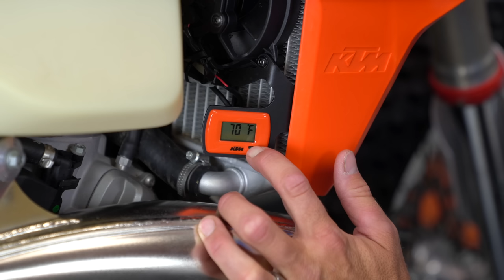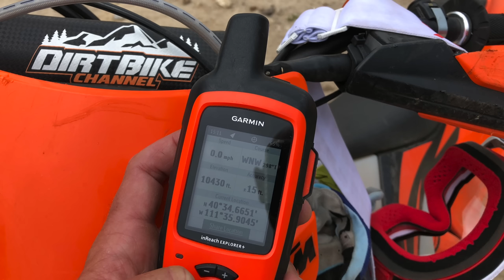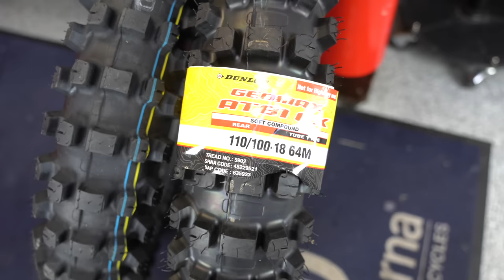All the Things I DON'T Talk About - Gear, Parts, Modifications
Most of what I do, try, or test never makes the cut to show you guys.  I just want to take a minute to talk about all the gear parts that I never show you on the channel. The truth is that only a small fraction of the things I do, or the places I go ever make it a YouTube video.

Karen (my wife), Kaylee, Konnor Kase, and Kenzie (the kids) thank you for using these links.  It is one of the ways we are supporting our family right now.

Motion Pro Digital Tire Gauge

Klim Nak Pak in Lime or Black

Water Bladder

Garmin inReach GPS Communicator

Shinko 505 Rear - 546 Front and TUbliss set from Amazon
TUbliss front and rear set from Amazon

Dunlop AT81 EX Gummy Rear Tire

Dunlop AT81 Front tire

Shinko 525 Rear Tire

Pro Funnel from Motion Pro on Amazon

AC Delco Torque Wrench

Armor All

Multi Seal Tire Sealant

Floor Pump

USWE Lizard 16 Riding Bag

Klim Nac Pack